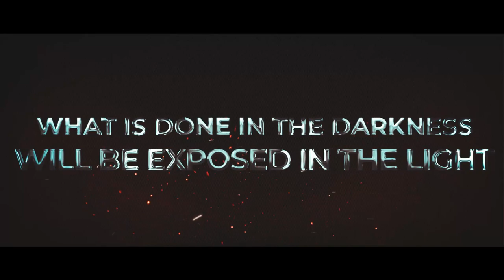R U Serious? Trailer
R U Serious is a story about two young ladies that were sexually abused as children. We see a person's actions but don't take the time to understand why they do what they do.
Your Past, Does not dictate your furture